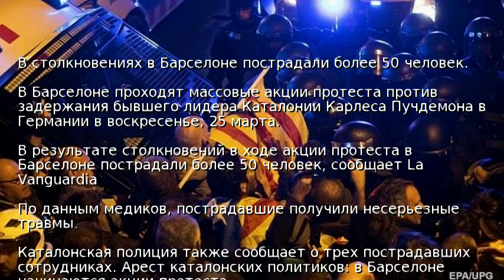В столкновениях в Барселоне пострадали более 50 человек